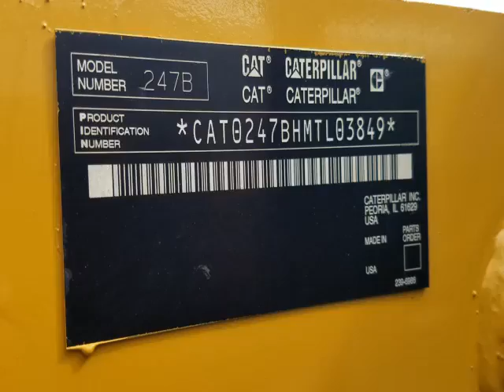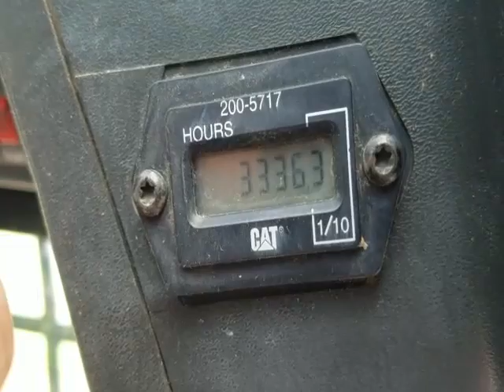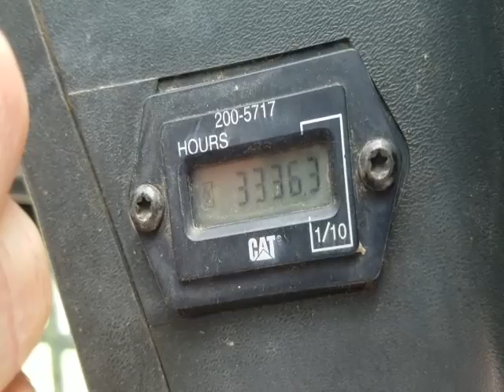2006 CATERPILLAR 247B For Sale